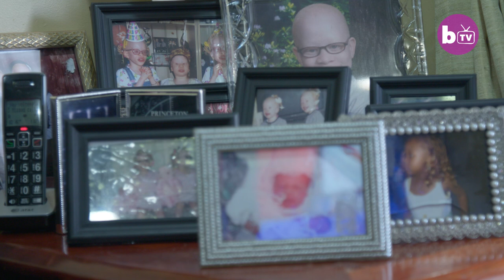Twins With Albinism Wear Their Condition With Style | SHAKE MY BEAUTY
Fashion-obsessed twins who both have albinism want to inspire people to be proud of the skin they were born in. The chances of a child being born with albinism are one in 17,000 - but the chances of twins being born with albinism is far rarer - the odds are not even known. Identical twins Rosemary and Christina Alubankudi, from New York City, are part of this rare club. The 24-year-olds were born with the rare genetic condition, which is caused by a partial or complete lack of melanin, the pigment, which gives hair, skin and eyes their colour. The sisters aren’t just twins, they are best friends too and through their love of fashion, they want to inspire others to be proud of who they are.

Video Credits:
Videographer / director: Adam Gray
Producer: Camile Rocha-Keys, Ruby Coote
Editor: Sonia Estal